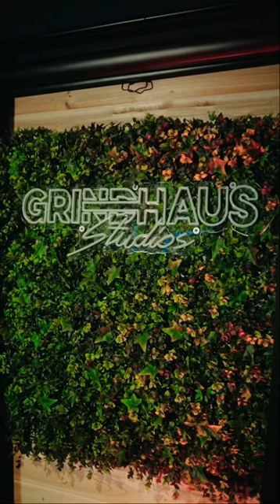Quick sit down with JxHines for a convo about music and roller skating.